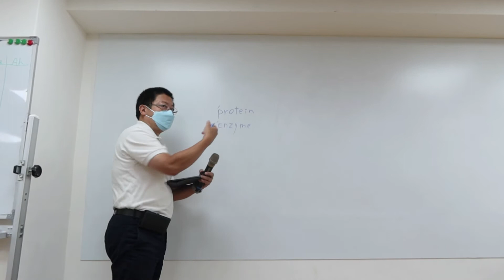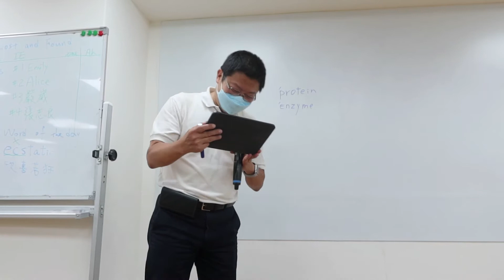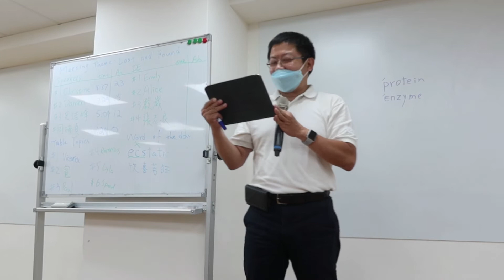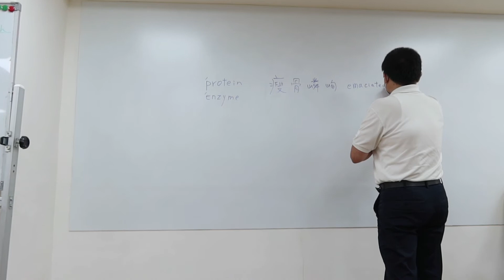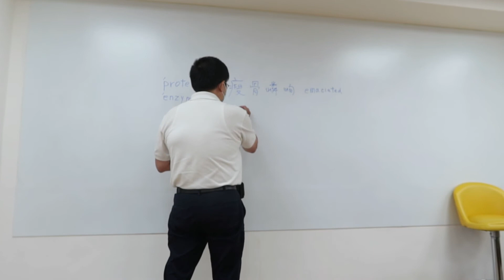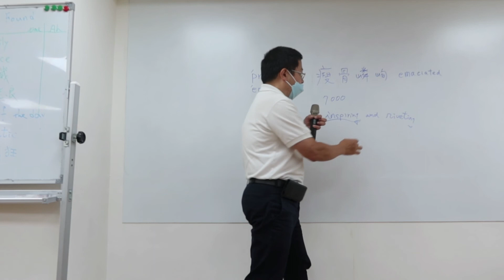[TGIF MtG 254] Language Evaluation || John Chao (19 August 2022)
Language Evaluator: John Chao
Word of the Day: Ecstatic
TGIF Meeting No.: 254
Theme: Lost and Found
Date: 19 August 2022
Videographer: Paul Sharpe
More From John Chao 趙先忠